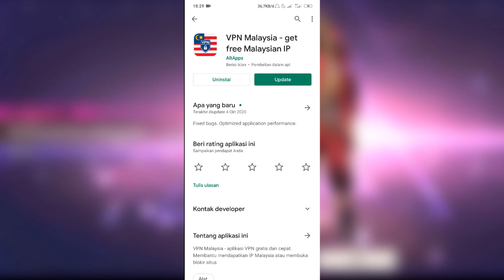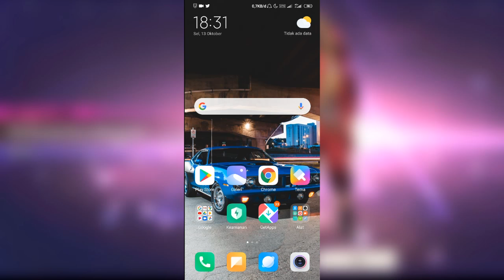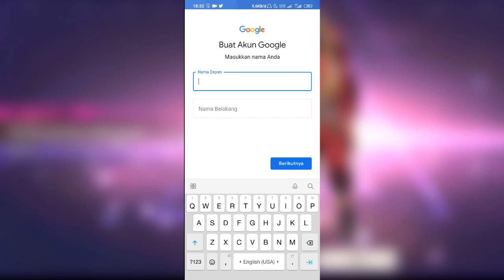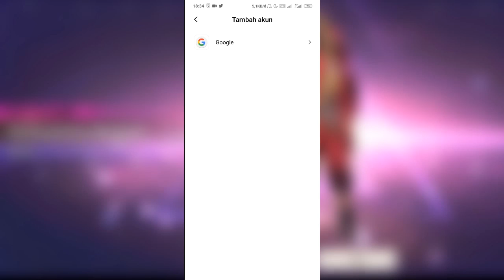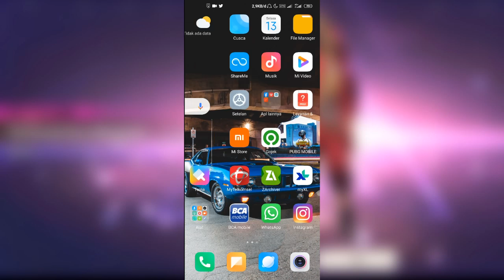CARA MENGATASI UJI COBA TELAH BERAKHIR PADA FREE FIRE MAX 4.0 !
Hai sobat ini adalah Cara Mengatasi Uji Coba Telah Berakhir, Sampai Jumpa Kembali Pada Uji Coba Berikutnya! Pada Game Free Fire Max 4.0 Terbaru !

Device : Xiomi Note 8 Pro 4/64
SR : Rekam Layar Bawaan HP
Song : Hanging Out